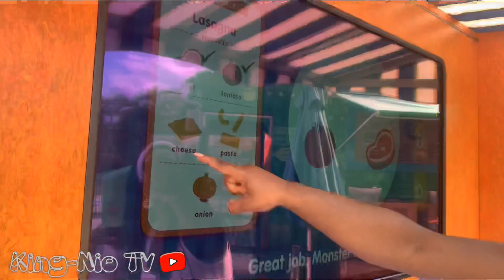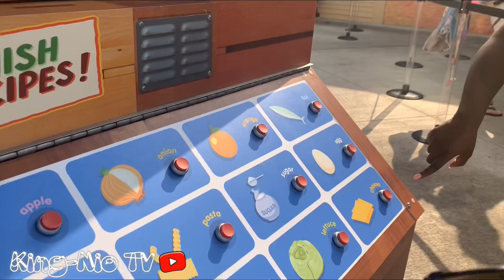Play time with 123 Sesame Street | Fun Play Videos For Kids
King Nio spends a fun day with his favorite characters on Sesame Street. We go from story time with Big Bird,  to onset with Cookie Monster and Elmo. We also made our favorite kind of pizza with Oscar. Fun playtime videos for kids

NEW ACTIVITY EACH WEEK
***Hit the notification button to not miss any activity***

King-Nio is a preschooler who enjoys playing sports, reading and arts & crafts! He’s new to YouTube, and so far he has explored Seaworld, the Science Museum & creates videos for children age 2-5! He enjoys Playdoh, exploring Science & learning about bug